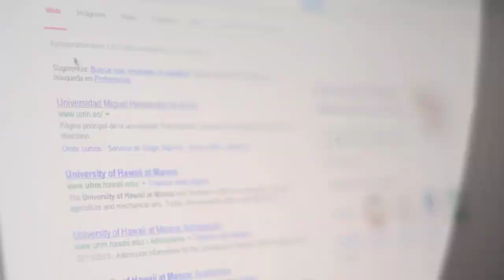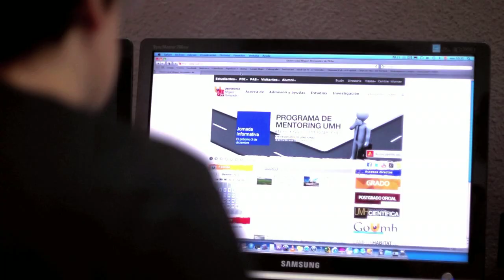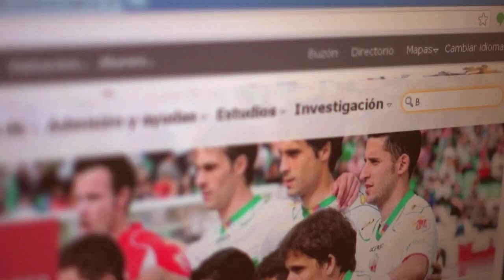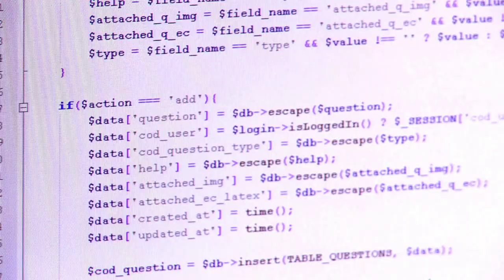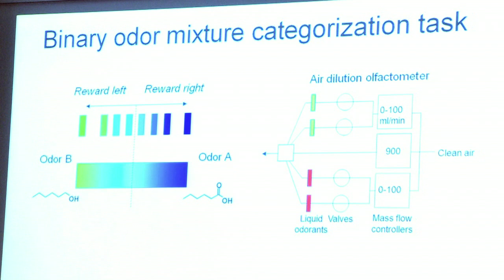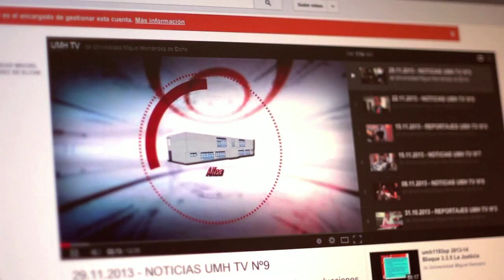Miguel Hernández University of Elche institutional video (full version)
We are the Miguel Hernández University (UMH) of Elche.

We face our challenges passionately: quality teaching and research, internationalization, as well as strengthening the comprehensive education of our students to provide them the best career opportunities.

Above all, we strive for greater innovation and knowledge transfer for the benefit of society.

At the UMH we are working to build the university of the future.